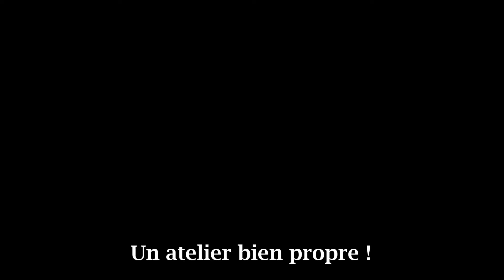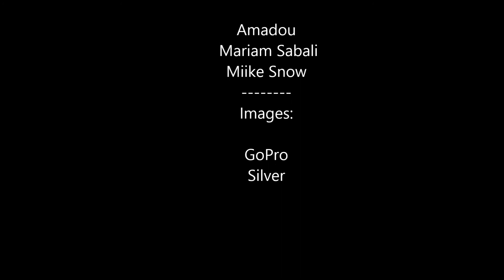Faire des crêpes quand on est étudiant - Make pancakes when you are a student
Montage vidéo d'un étudiant qui fait des crêpes filmé avec une Gopro.

Recette (recipe):
250g de farine (flour)
3 œufs (eggs)
25g de beurre (butter)
1/2L de lait (milk)
Une pincé de sel (some salt).